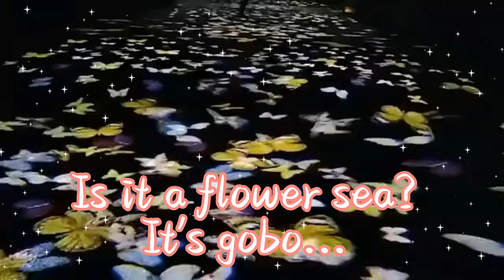Do You See a Flower Field? No, It's Gobo Creating a Floral Wonderland for You!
Step into a realm where reality and imagination entwine – our gobos are not just light; they're creators of enchanting floral wonderlands. What may seem like a mere flower field is, in fact, a masterpiece sculpted by the artistry of gobo designs. With a dance of light and intricate patterns, we bring the essence of a blooming garden directly to your space. Let the floral tapestry unfold, transcending ordinary illumination into a personalized botanical escape. Immerse yourself in the magic of gobos – transforming your surroundings into a vibrant and ever-blooming haven. Your space, your sanctuary, brought to life by the captivating artistry of gobo illumination. 🌸✨